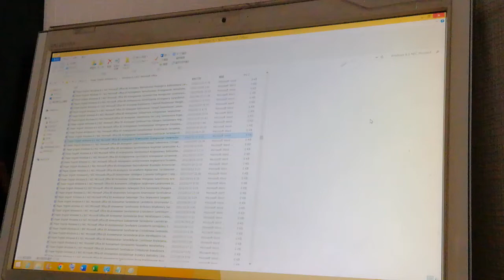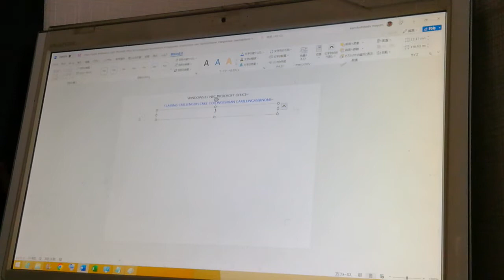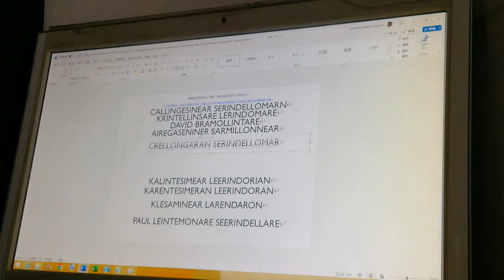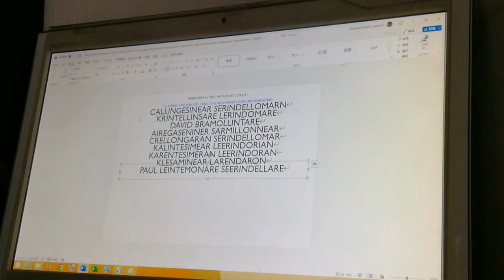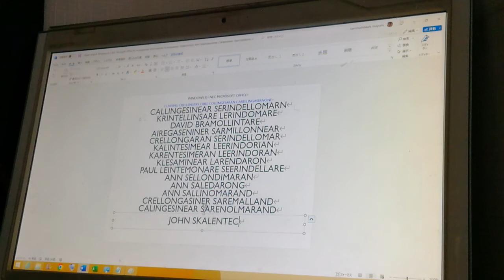English Windows 8.1 NEC Microsoft Office B5 James Wintechollaper Sarellindear Wetellisarey